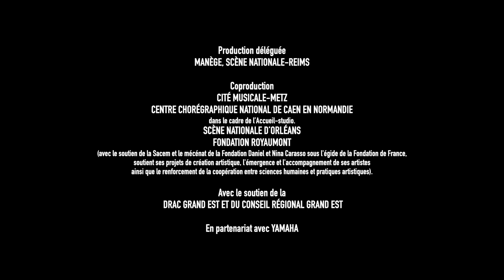Cage² - Bertrand Chamayou, Elodie Sicard // la Scène nationale d'Orléans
Vendredi 11 mars 2022 à 20h30 au Théâtre d'Orléans ● Billetterie : guichet ouvert du mardi au samedi de 13h à 19h et par téléphone 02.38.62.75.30 du mardi au samedi de 14h à 19h ●

Un grand concert de danse ! En 1938, John Cage reçoit commande d’une musique de ballet destinée à être jouée dans un théâtre trop petit pour accueillir un ensemble instrumental. Le compositeur imagine alors placer à l’intérieur même du piano, divers objets de bois, de métal, de caoutchouc, qui transforment l’instrument en un véritable orchestre de percussions. La naissance du "piano préparé" est finalement intimement liée à l’histoire de la danse. Avec comme volonté de prolonger ce lien essentiel, le pianiste Bertrand Chamayou et la danseuse Élodie Sicard unissent leurs talents. Au fil de 12 pièces, écrites au début des années 40 et conçues pour la danse, le duo d’artistes célèbre le génie du compositeur américain. Dans ce Cage "au carré", la danse d’Élodie Sicard se déploie autour de 4 pianos préparés joués par Bertrand Chamayou, interprète idéal de ces œuvres rarement présentées.

Cage² Conception Bertrand Chamayou, Elodie Sicard
Production déléguée Manège, scène nationale - Reims
Vidéo Romu Ducros/La Production Rémoise